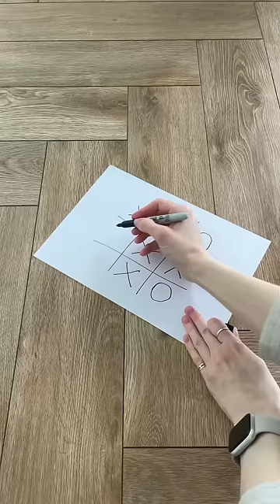Tic Tac Toe with a Cat | White cute Persian cat